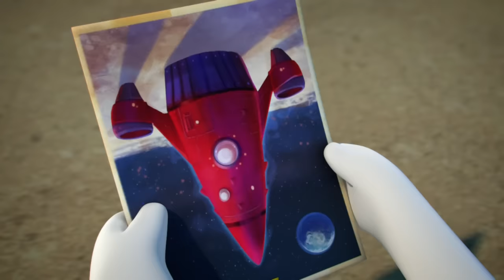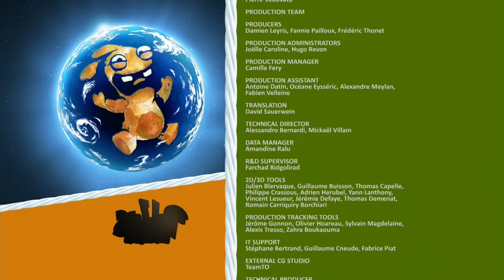Rabbids Invasion - Run, Rabbid, Run !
A group of Rabbids notice one of their peers running back and forth from one mysterious location to another, staying mysteriously mute. Why is he running ? And where does he run to and from?